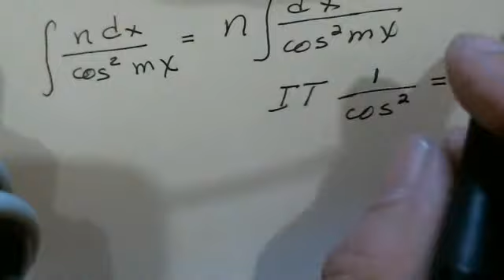Integrales trigonometricas 04